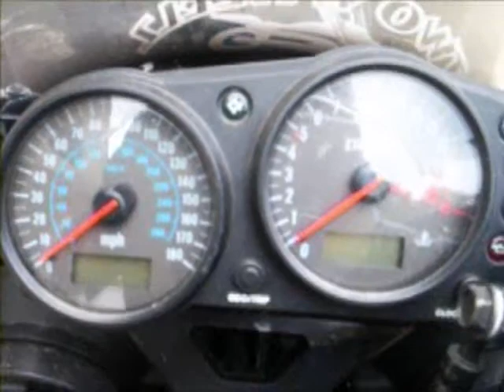Two Wheelz Only - Not Falling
Two Wheelz Only doing what we do.